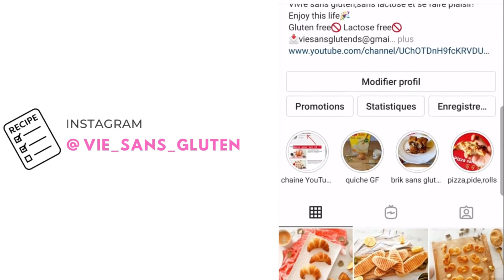TARTE A LA TOMATE SANS GLUTEN SANS LACTOSE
aujourd'hui c'est une recette pour l'été c'est la tarte a la tomate sans gluten et sans lactose avec une pâte maison facile à faire !

ingrédients
250 g farinet mix pain schar
150 g margarine végétale en pommade
3 cl lait végétal
1 œuf
sel

AUTRES RECETTES